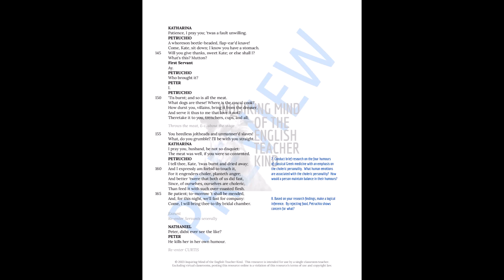The Taming of the Shrew Close Reading Worksheet - Act 4, Scene 1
Help high school students go beyond general reading comprehension and promote the development of close reading analysis skills with this set of rigorous questions to complement Act 4, scene 1 of William Shakespeare's The Taming of the Shrew. An answer key is provided. Find this resource here: